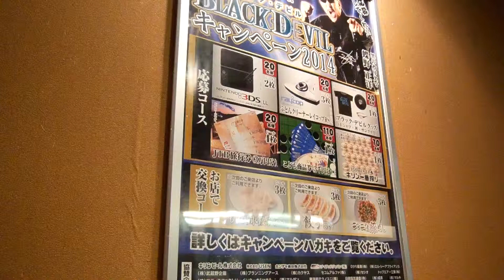ドン・パンチョの食べ歩き ラーメン花月嵐裏メニュー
今回は裏メニューの中からもんじゃ焼きラーメンです。油そばをあっさり目にしたような味でしたので酢をたっぷり入れて美味しくいただきました。